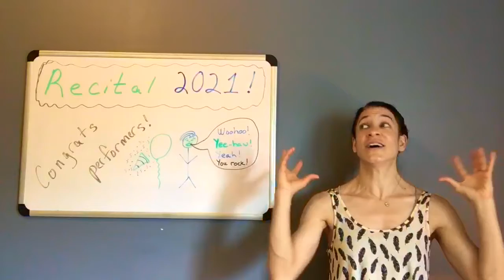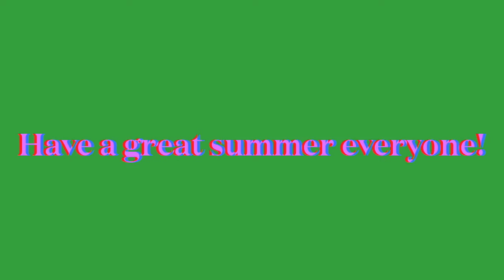PHM 2021 Recital Thanks!